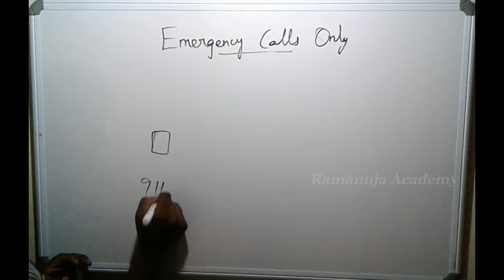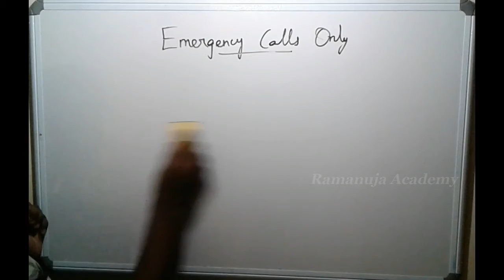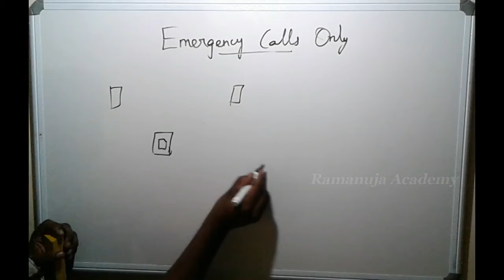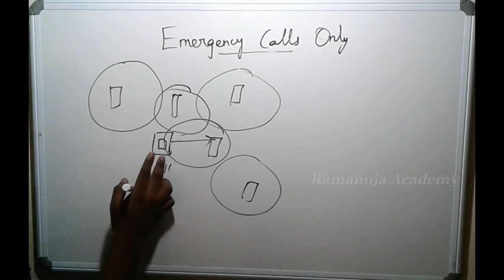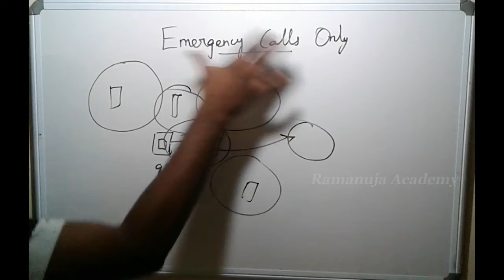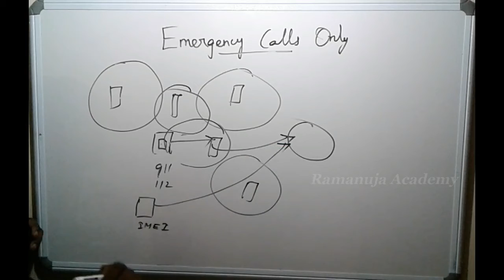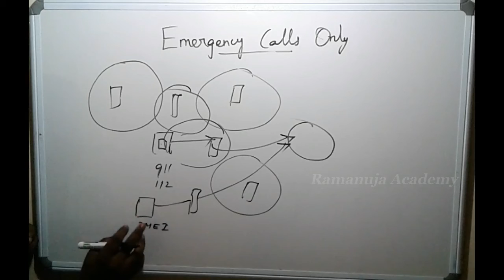What is 'Emergency calls only' mean? (Tamil) | Krishnaraj | Ramanuja Academy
To know about emergency calls that how emergency calls connected and what is 'Emergency calls only' mean?